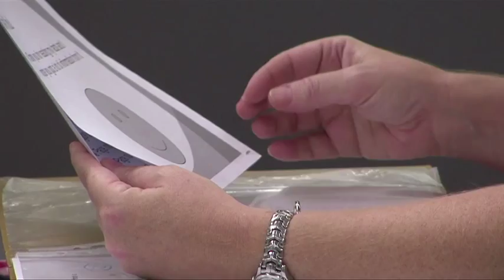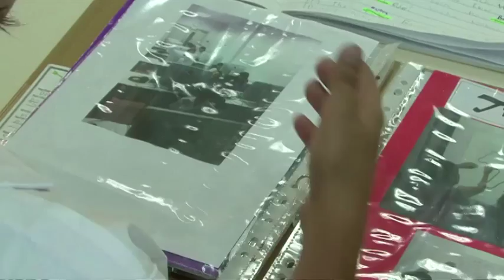Sharing the learning in the Primary School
Learn more about Bangkok Patana School's 3-Way Conferences, where students share their learning with their parents. These take place within the Primary School twice per year.